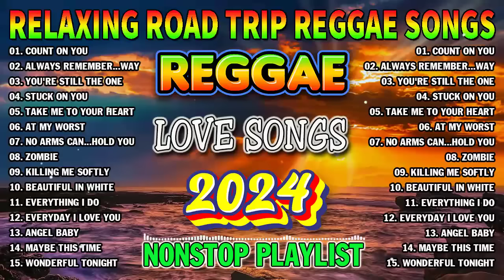REGGAE MIX 2024 - OLDIES BUT GOODIES REGGAE SONGS - RELAXING ROAD TRIP LOVE SONGS 2024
Welcome to Reggae Mix 2023❤️❤️❤️
✔ Reggae  Music gives you a Feeling you just can’t explain ♥️ The Power of this genre is from another universe  and can bring your energy to Higher Highs in Seconds 🎵️ It’s truly Magical and I wanna share this Magic with of you Beautiful People.
If you ever want to suggest a song or playlist, just comment on any video.